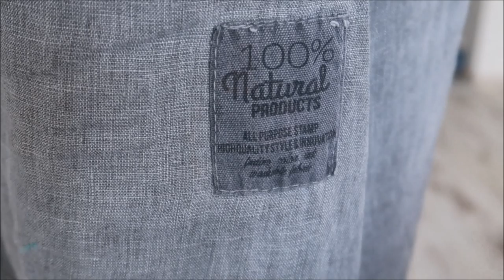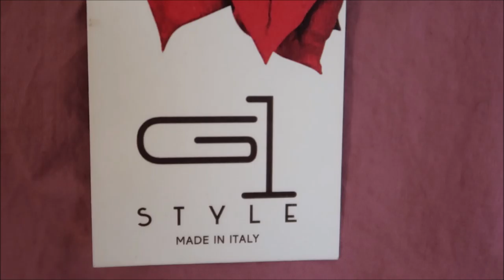lokaah 1 Mierzymy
Niektóre spodnie znajdziecie TU

Z zagranicy przelewy na konto:
Bank Spółdzielczy centrala w PL:
nr konta: 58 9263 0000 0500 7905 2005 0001